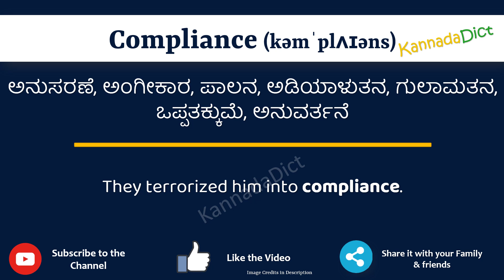Compliance Meaning in Kannada | Compliance in Kannada Dictionary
In this video, we will understand the meaning of Compliance in Kannada and learn the pronunciation of Compliance in Kannada.

 That is, you will understand Compliance meaning in Kannada as well as how to speak Compliance in Kannada,

What is the proper way to speak Compliance in Kannada?

So, Let’s learn the word Compliance in Kannada in just one minute.

Let’s, understands Compliance examples in Kannada